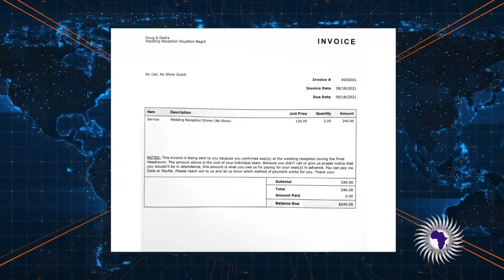Newlywed Couple Send "No Call, No Show" $240 Invoices To Guests That RSVP But Didn't Attend Wedding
Phillip Scott reports on Doug & Dedra Simmons that created invoices for people that RSVP but didn't show up to their wedding.

Send Money Orders To
2323 Clear Lake City Blvd.
Suite 180 Box 133
Listen To The Phillip Scott Audio Experience Podcast